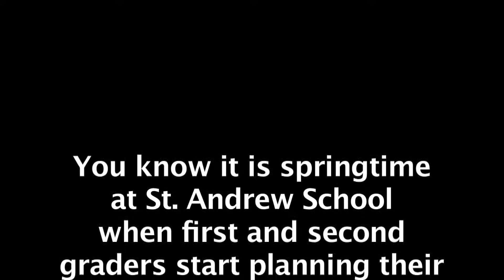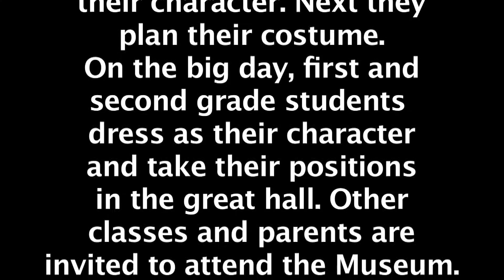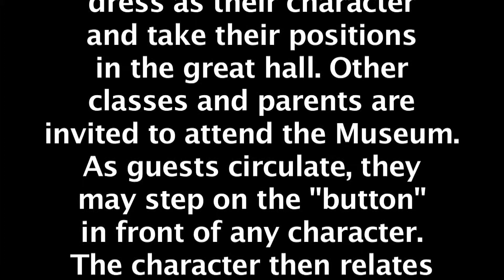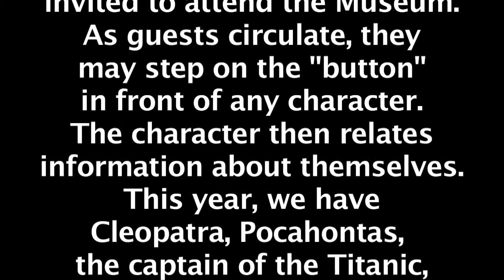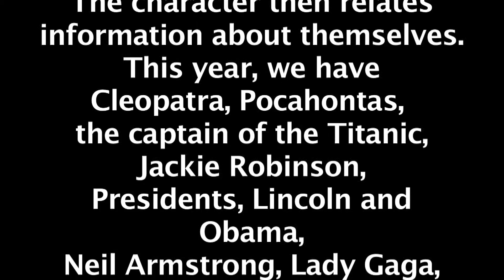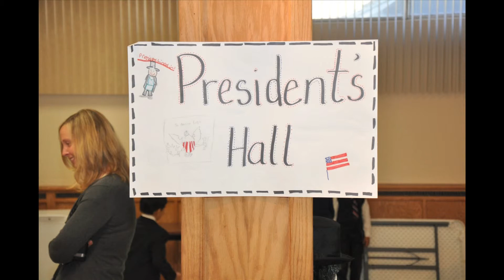waxmuseum2013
SAES first and second graders put on the Wax Museum